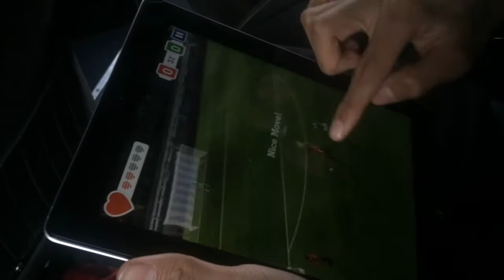Meeting Emma! [Vlog #6]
Sooo this is part two  kinda dead compared to day one, I know! But hopefully it's not too boring. Extremely sorry for it being so late! As you may know, currently in London for a wedding so I've been busy but don't worry, I've been vlogging too!

P.S: EMMA IS SHORT FOR EMANUEL COLLEGE! (where we went)

It honestly means the universe to me, I love you and stay awesome!

If you see this then comment 'EmmaIsKool'